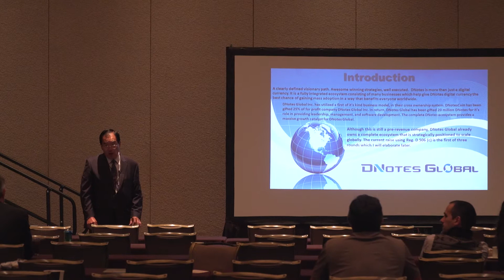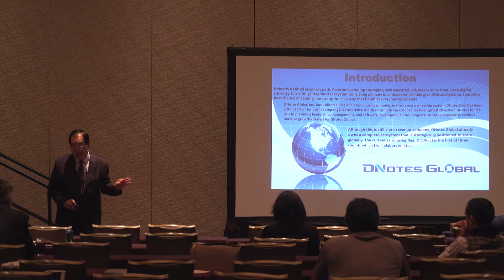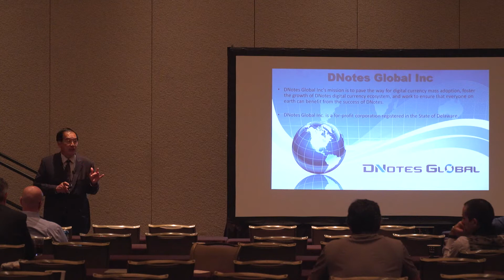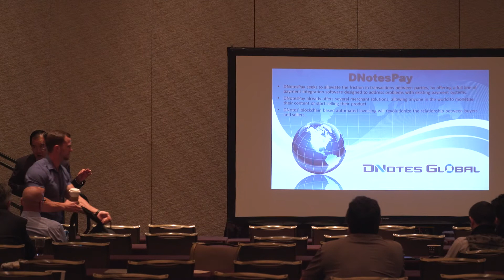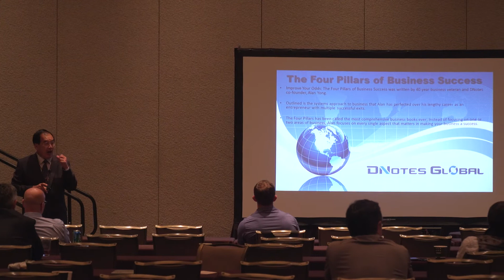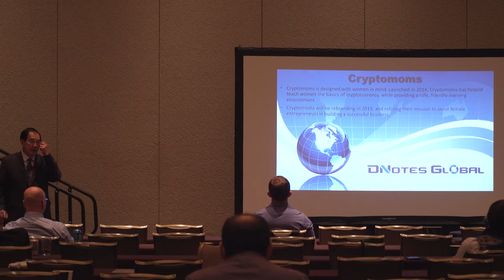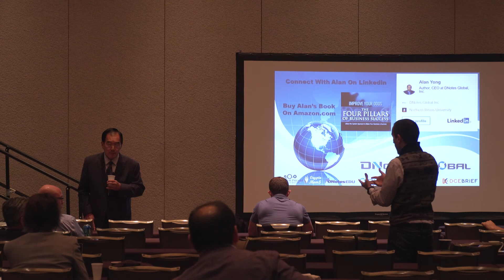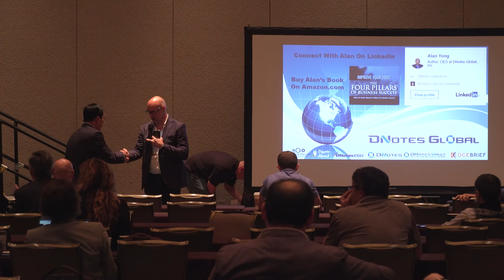Alan Yong DNotes -Micropayments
In this video, Alan Yong, CEO/Founder of DNotes Global, Inc. speaks about Micro Payment, Micro investment, Regulated ICO and how it will change the world. Identify the winners early. Alan Yong is an author, well regarded technology visionary, and co-founder of DNotes, DNotes Global, CryptoMoms, DNotesVault, and DCEBrief. He has been a frequent radio podcast guest covering digital currencies and his book “The Four Pillars of Business Success”. Alan is featured as one of NLTV’s documentary “Blockchain SuperStars”. He has many published articles that appeared in a broad spectrum of publications giving him a large Internet footprint. Alan is also the creator of Dauphin DTR, the most innovative tablet computer of its time in the early 1990s. Alan is a passionate speaker committed to DNotes’ vision of an inclusive trusted digital currency to gain
mass adoption. He has been spending the last 4 ½ years assisting and mentoring a global team in building a fully integrated ecosystem that serves as the center piece in bridging our centralized systems with the new decentralized world.